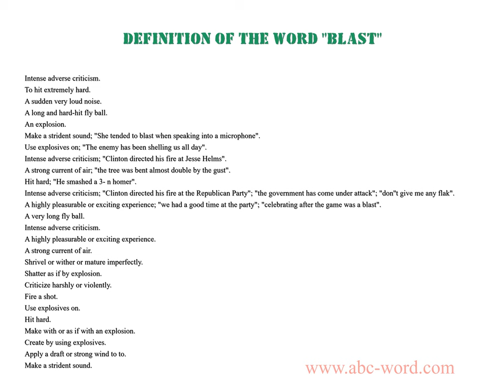Definition of the word "Blast"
you will find full information about this word "blast".
From the video you will learn the definition for the word blast. The lexical meaning of the word blast. What does the word blast mean? And much, much more...